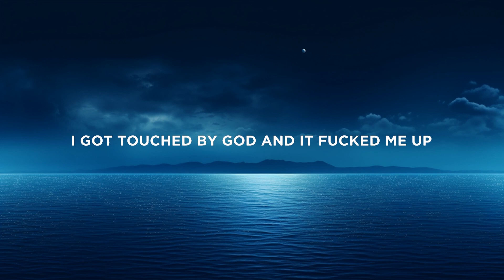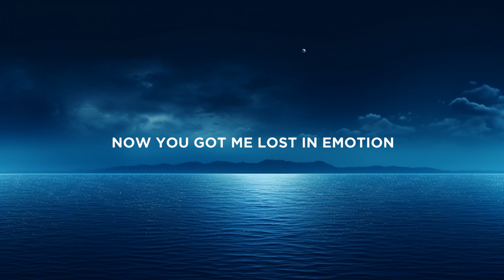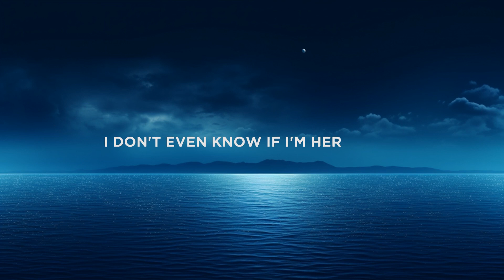Labrinth - The Feels (Lyrics) | The World Of Music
“Labrinth - The Feels” Lyrics / Lyric Video by Lost Panda

Lostpandamusic.com/socials

“Labrinth - The Feels” Lyrics

[Verse 1]
He's got a cross on his neck, but he spends somedays in my bed
He's my blue jean little baby, with a Halo on his head
He's got lips like cherry wine, and cigarette smoke on his breath
He's got pretty long brown hair, green eyes that look like sex

[Pre-Chorus 1]
Knees down at your alter
Please don't fail me now

[Chorus]
You know all my secrets
American Jesus, baby
Won't you take me to Heaven tonight
You know you're my weakness
American Jesus, savе me
You're the grеatest yêu of my life
American Jesus

[Verse 2]
Let's drive off into the sunset, baby we can be reborn
Walk on water in the desert
make a Saint out of a whore

[Pre-Chorus 2]
My cowboy in the crown

[Chorus]
American Jesus, baby
Won't you take me to Heaven tonight (Tonight)
American Jesus, save me
You're the greatest yêu of my life (My life)
American Jesus

[Post-Chorus]
You got me red, white, and blue
Pledging my allegiance to you
Tell me you believe in me too, "I do"
Ooh, seein' the stars in your eyes
No, I've never felt so alive
We can ride 'til we die

[Chorus]
American Jesus, baby
American Jesus

[Outro]
My American Jesus

👩‍💻 Share “Labrinth - The Feels” Lyrics with your friends!